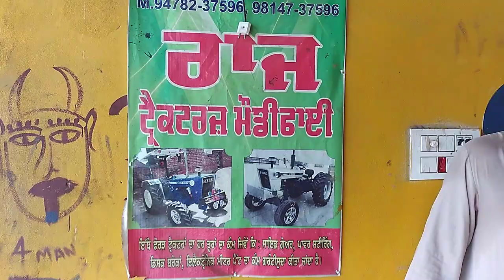Customer. Hameer singh ji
Con.for.booking.9814737596.raj tr. Modify